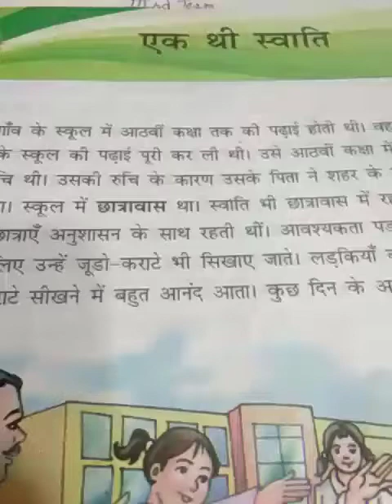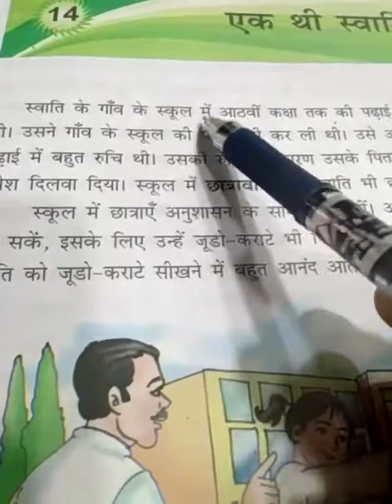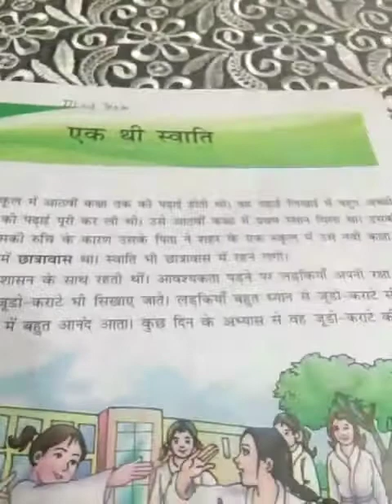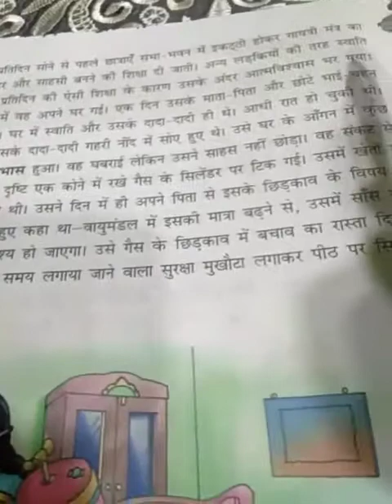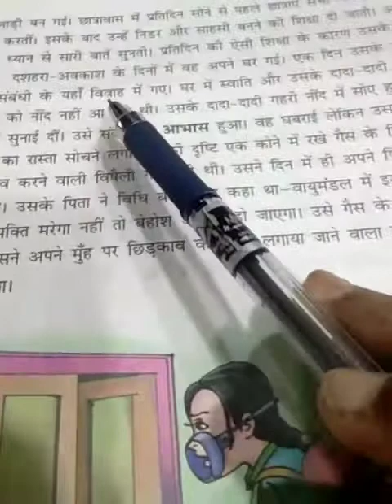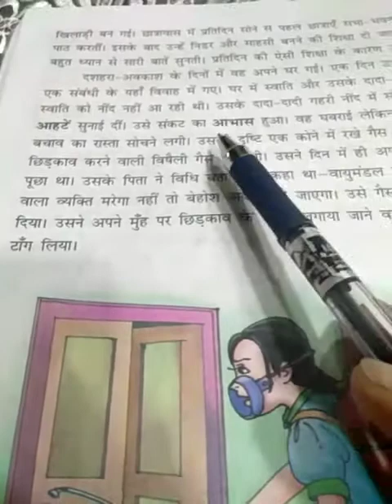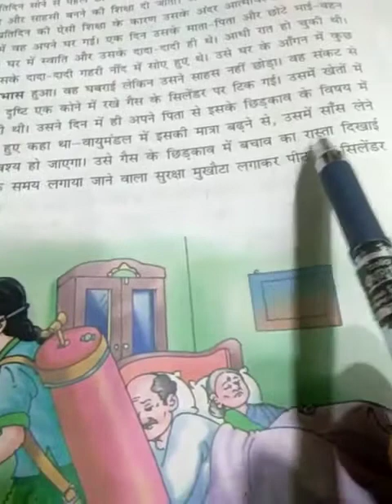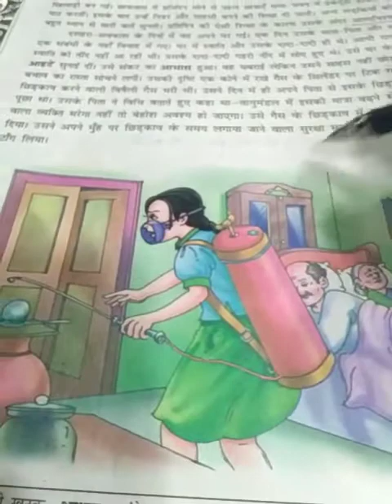DAV Nahan, Hindi, Class 4th, Lesson 14, Part -1